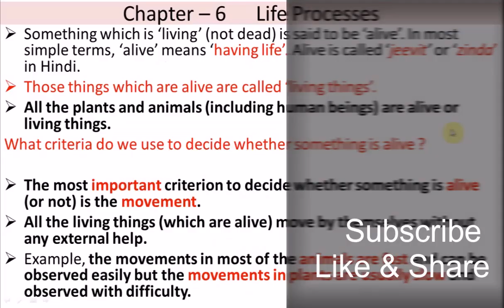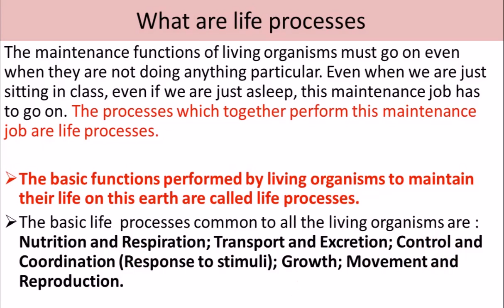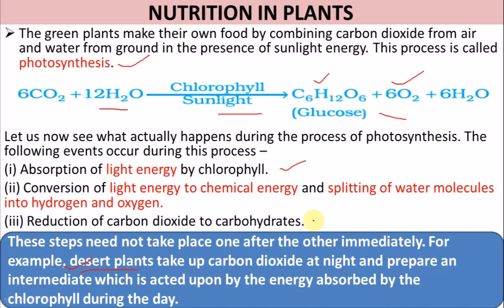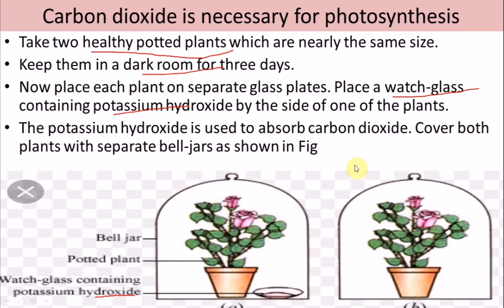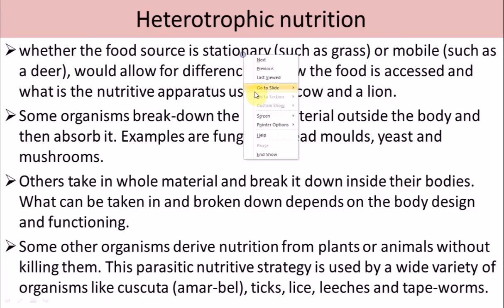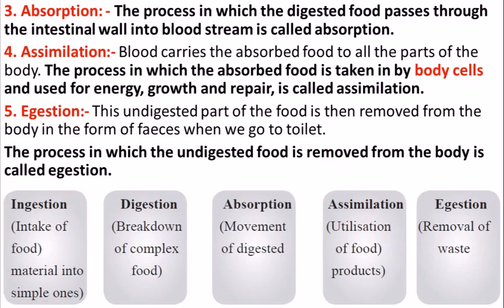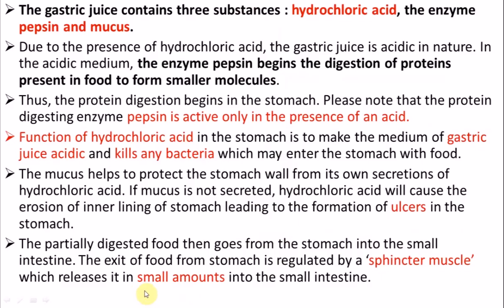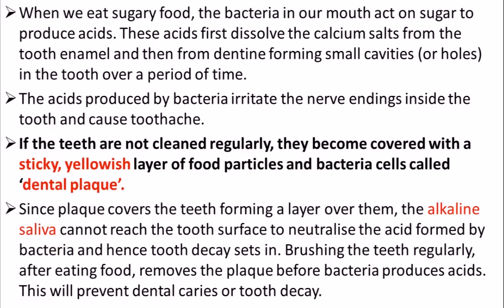Life Processes Part 1 Nutrition| CBSE class 10 life processes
This video is about the CBSE class 10 science chapter 6 Life processes
This video provides  below information
1) Introduction of the chapter

2) Autotrophic and Heterotrophic nutrition

3) Nutrition in plants
4) Nutrition in amoeba Paramecium

5) Nutrition in human beings